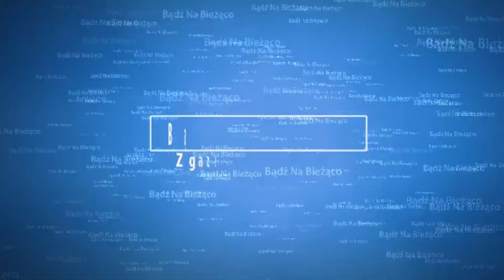Biedronka Oferta Promocyjna Od 22.06 | ODPOCZYNEK W OGRODZIE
Biedronka Oferta Promocyjna | ODPOCZYNEK W OGRODZIE Od 22.06 Do 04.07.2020
 Na tym kanale zawsze znajdziesz aktualne oferty oraz promocje
NOWE OKAZJE, NOWE PROMOCJE w tym tygodniu okazje tygodnia